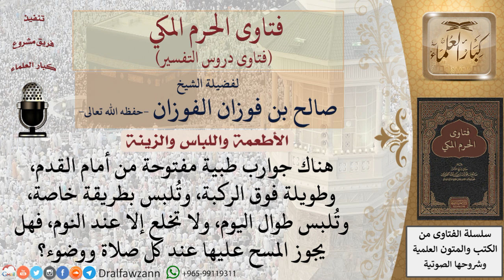ما حكم المسح على الجوارب الطبية المفتوحة من أمام القدم؟ للشيخ صالح الفوزان